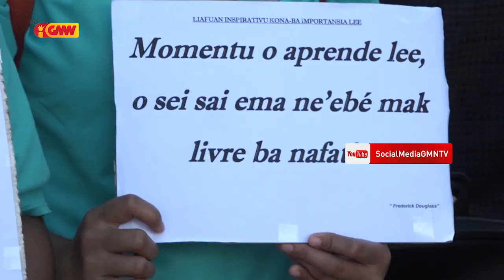Grupo Sala Leitura Xanana Gusmão Komemora Loron Mundial Joventude